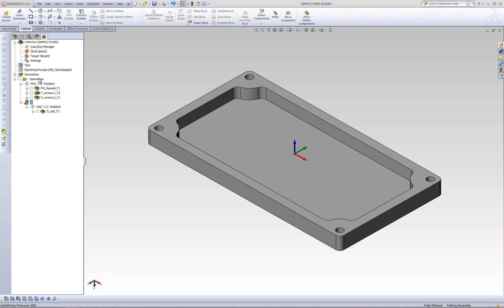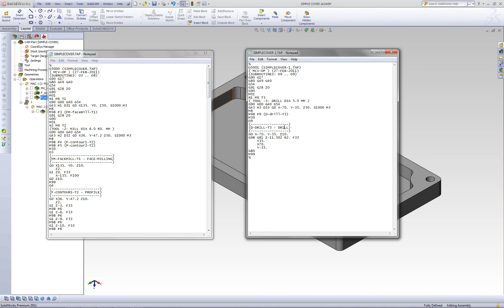Jump Start Lesson 1 Part 9 (Ru)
SolidCAMProfessor in Russian
(уроки, быстрое погружение )